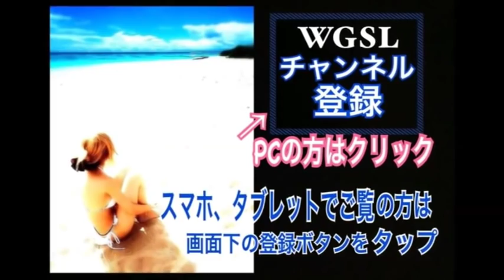ピンマイク付けて話ながらのLESSON？練習風景Toshiプロ編vol.149 ゴルフWGSL